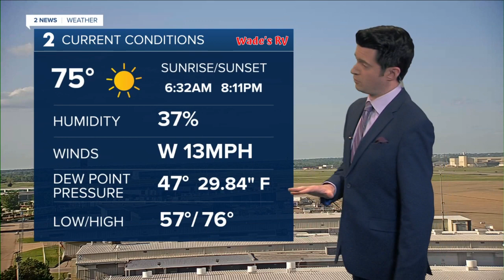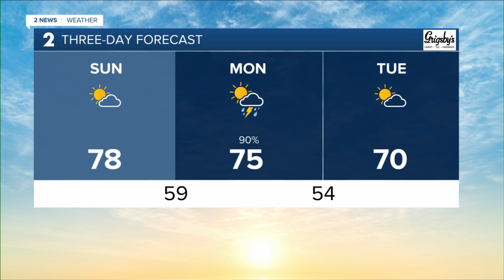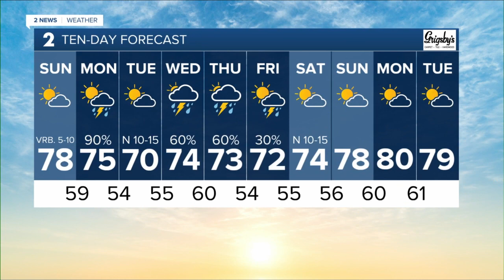Severe chances again on Monday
Brandon has a look at the active pattern ahead.